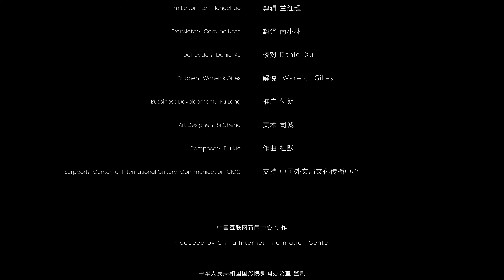《万象中国》第八期 中国茶最大的特点是什么？“淡”字之中品味自然与人生